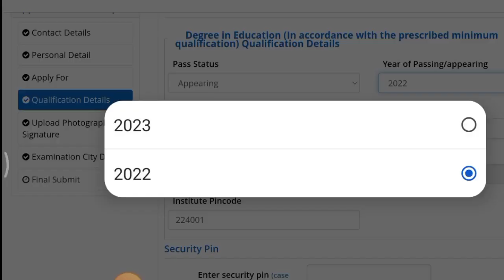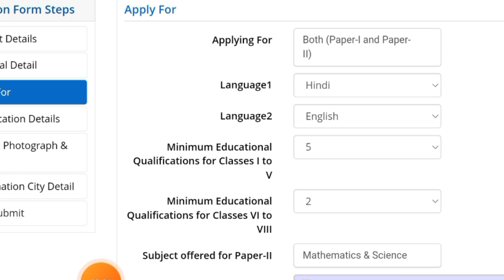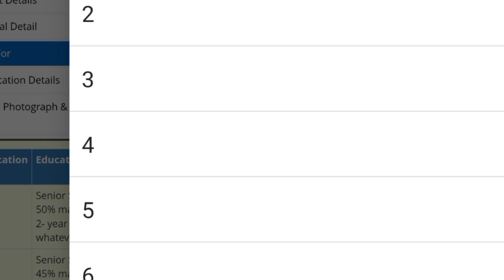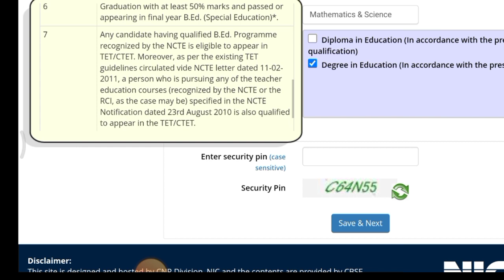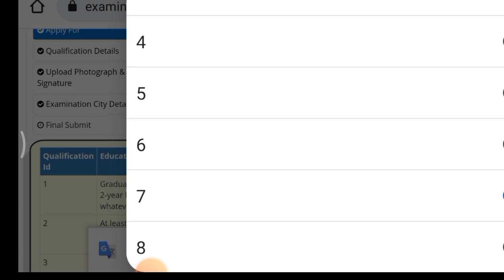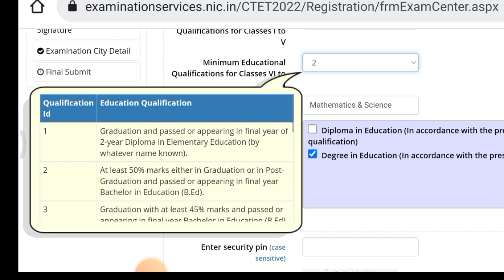Ctet institutions pincode // subject code // फर्स्ट ईयर वाले कैसे फॉर्म भरे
keep supporting
keep smiling

Everywhere.